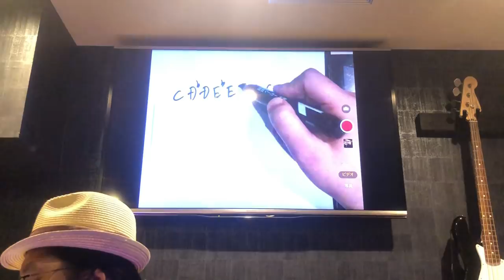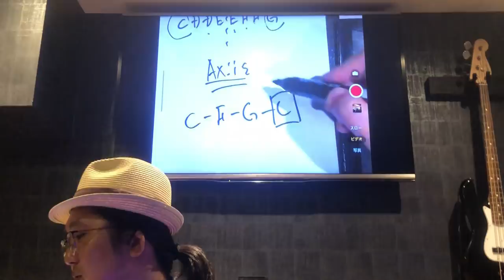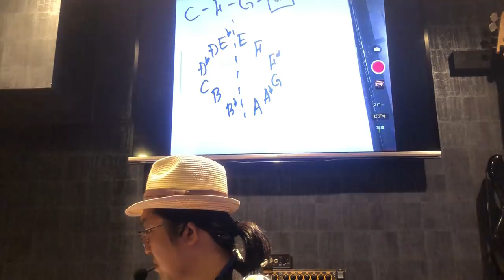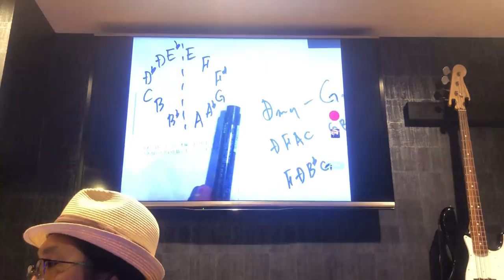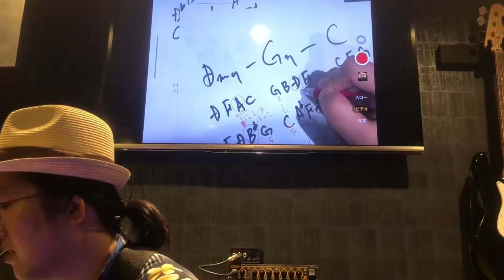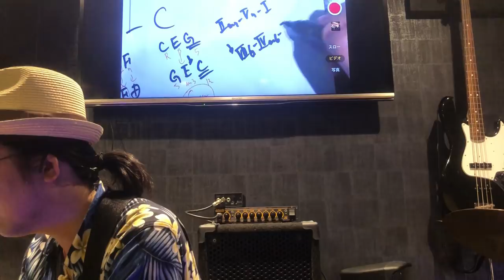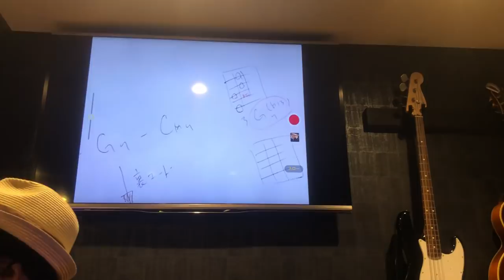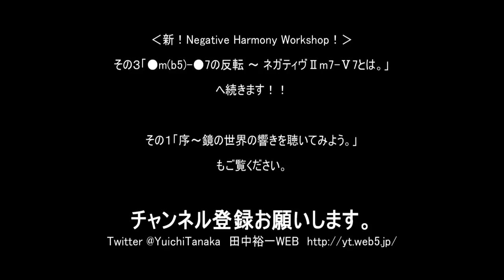新！Negative Harmony Workshop！その２「基本システム～基本的な活用方法（●6,●m6の響き）。」※テロップ入りの再編集版がアップされています。そちらをご覧ください！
奇々怪々な難関ジャズ・メソッド、スーパーインポーズの最終兵器
｢ネガティヴ・ハーモニーをギターで攻略（CD付）｣
AB判／96頁／1,800円（税別）
[シンコー・ミュージック] 著者：田中裕一

【2018年8月14日に行った本の発売記念ワークショップ動画。】
～基礎から実用まで、すぐに役立つネガティヴ・ハーモニー！～
著者・講師：田中裕一

「スーパー・インポーズとは何か！？」
字幕スーパーと言う言葉でも聞いたことがあるかと思います。
例えば、映画の映像と字幕を「重ね合わせる」こと。
音楽なら響きと響きを重ね合わせること。

「ネガティヴ・ハーモニーって何に使えるの？」
必ず元となる曲（メロディやハーモニー）が必要です。
曲は12音中のいずれかに常に引き寄せられるようにしながら推移していきます。
その重力の裏側には今までに聴いたことの無いような鏡の世界の音楽が待っています。
ブラックホールとホワイトホールそんな関係性の響きを発見するためのシステムです。

「ネガティヴ・ハーモニーの響きってどんな感じ？」
動画の中で紹介していますので、ぜひご視聴ください！

※その１【参考資料】
ネガティヴ・ハーモニー・ワークショップ資料『序』を作ってみました。

「ネガティヴ・ハーモニーってどうやってやるの？」
曲（メロディやハーモニー）にとっての重力の中心・Axis（軸）を発見しよう。
Axis（軸）から対称性を持つ音程、つまり重力の裏側を覗いていきます。

「サブドミナント・マイナーとは違うの？」
ネガティヴ・ハーモニーを部分転調などの含まれない曲に用いてみたとします。
すると、単にメジャーはマイナーに反転します。
それでは同主短調、つまりサブドミナント・マイナー的になってしまう。
ただ、ネガティヴ・ハーモニーとはそもそも全く別物の概念・システムです。
全てを重力の裏側へ連れて行く。

「●6,●m6の響きを意識してみよう。」
実際の演奏で用いるにはいったい何が必要なのか。
セブンス・コードの世界観ではなく...。

「ジェネレータ・トーンがP5thでない場合どうなるの？」
...C,Db,D,Eb, | E,F,F#(Gb),G...
C音(Root)、G音(P5th)ならばAxisは「Eb | E」となりますが。。。

「ネガティヴⅡm7-Ⅴ7とは？」
ネガティヴ・ワールド（反転した世界）におけるⅡm7-Ⅴ7とは？
とても実用性のある考え方だと思います。

※その３は、その２を見てからご視聴いただくことをお勧めします。

・『ネガティヴ・ハーモニーをギターで攻略（CD付）』シンコー・ミュージック [著者：田中裕一]

※Negative Harmonyについて、セミナーのご依頼や、個人的に教わりたいと言う方は下記メールアドレスまでお気軽にご一報を下さい。

※本を書くきっかけとなった前回2017年6月12日に行ったワークショップ動画。

ギタリスト／作曲家　田中裕一
Guitarist / Composer YuichiTanaka

ギターを弾いたり、作曲したり、音楽を教えたりしています。
2014年 I'm happy, walking down "jalan".
Edoのアルバム２タイトル同時リリースにてメジャーデビュー。
(２作とも共にKING RECORDS)

飯田橋 / 神楽坂 / 江戸川橋 エリアにてギター教室を主宰。
（飯田橋 / 神楽坂 / 江戸川橋）
Tokyo, Japan

[SNS]

Twitter[飯田橋/神楽坂/江戸川橋]ジャズギター＆音楽理論教室アカウント

[SNS]※以下のものはほとんど機能していませんが。。。